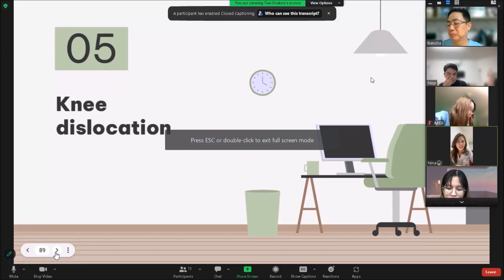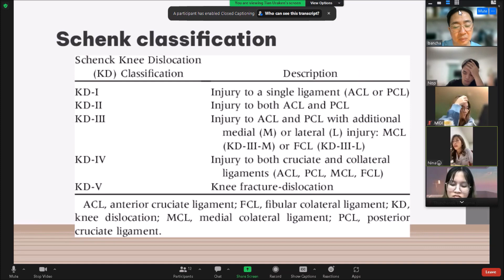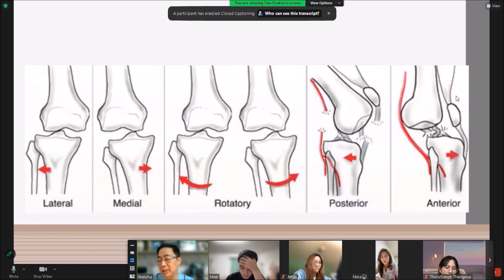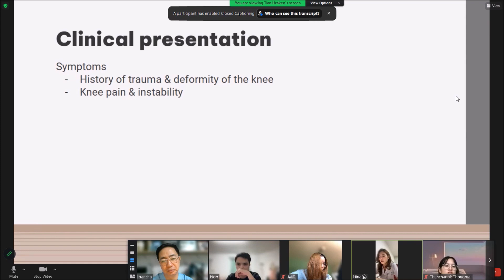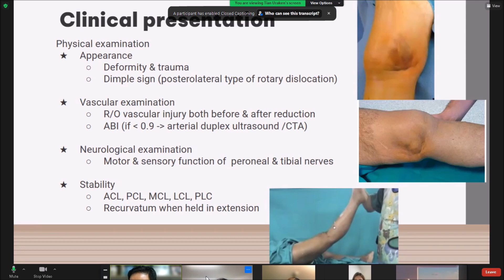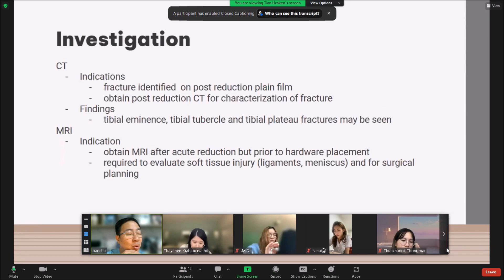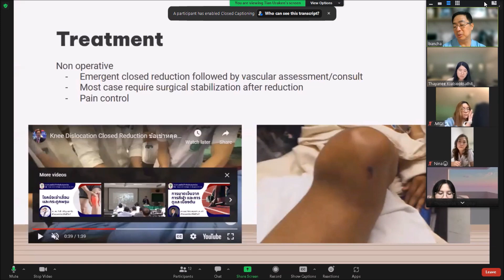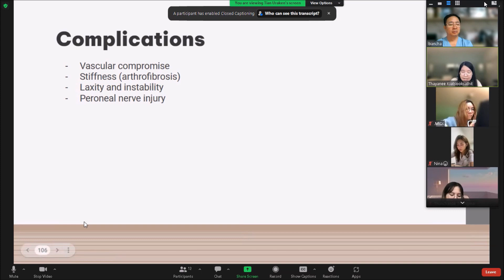Knee dislocation Lecture Extern Nina Thanyanee